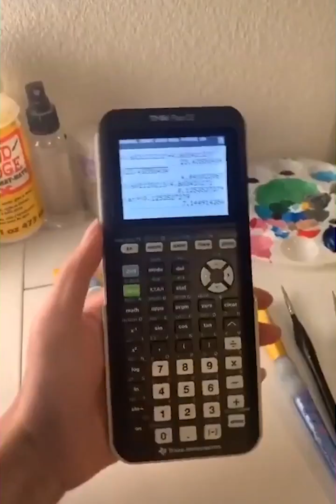I BET YOU WILL ENJOY THESE ARTWORKS WITH 100% SATISFACTION|PAINTING THINGS WITH ALL PASSION 2020 #3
LOVE THE ART!!
We hope to bring you moments of relaxation with millions of different artworks from around the world !
Follow us to enjoy the ART !! Raise your hand !! Love the art work.